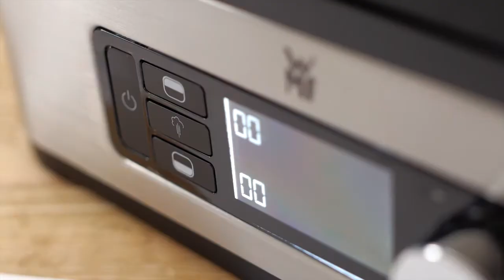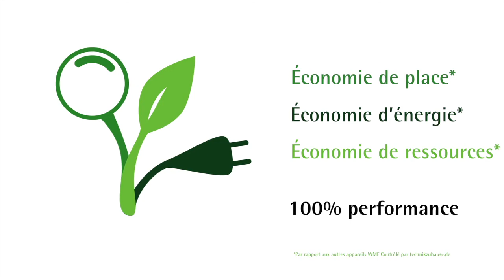WMF - Cuit vapeur Kitchenminis